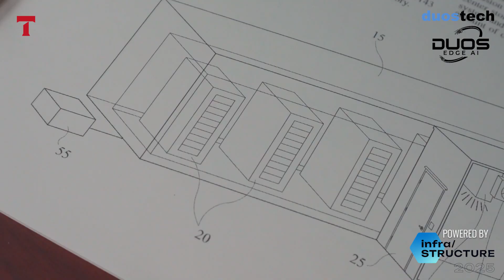Inside Duos Edge AI's race to power the next wave of data centres | The Tech Capital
At the Structure Research Infra/STRUCTURE Summit in Las Vegas, The Tech Capital’s João Marques Lima meets with Doug Recker, President of Duos Technologies Group, Inc. (NASDAQ: DUOT) and Founder and President of Duos Edge AI.

Recker shares his views on power and procurement challenges, the expansion of modular data centres across Texas, and the company’s newly patented clean-room system. He also explains the importance of partnerships and connecting underserved markets, while hinting at future plans beyond the U.S.